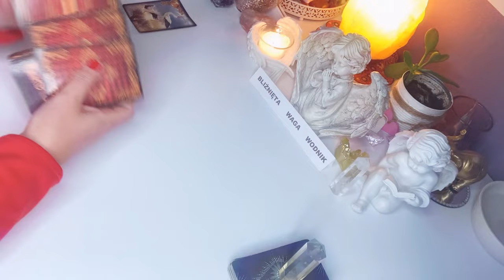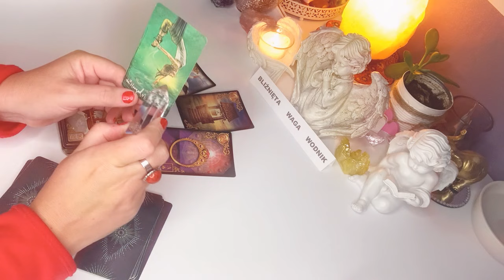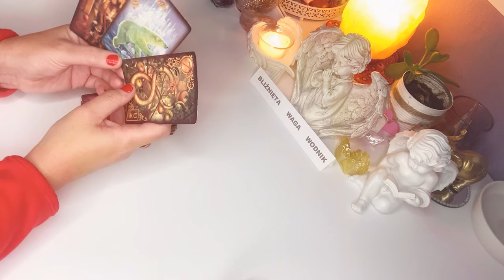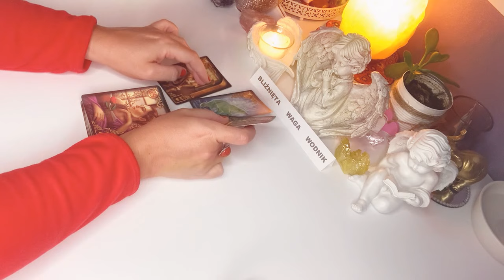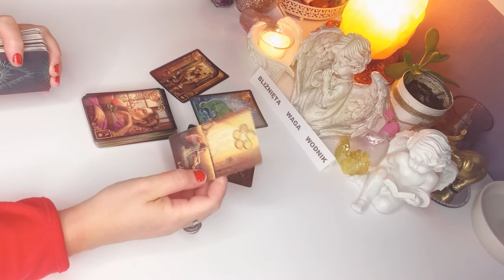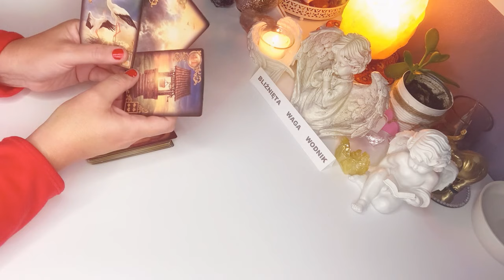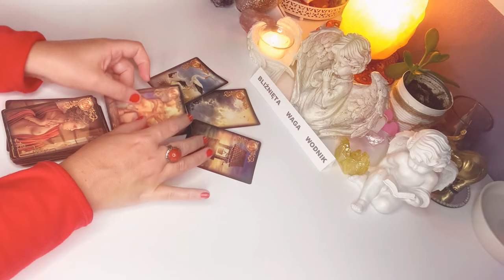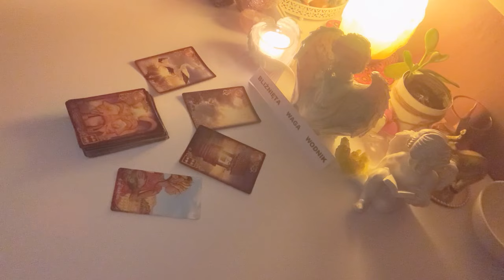Horoskop♊️BLIZNIETA WAGA WODNIK♎️1–30#listopad 2021♒️Karty Lenormanda i Tarota☯️wrozby